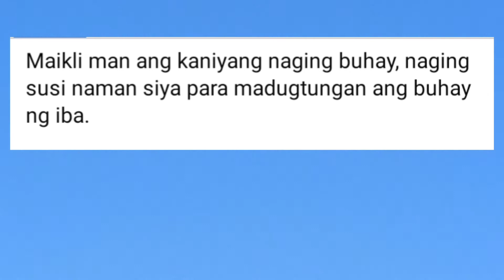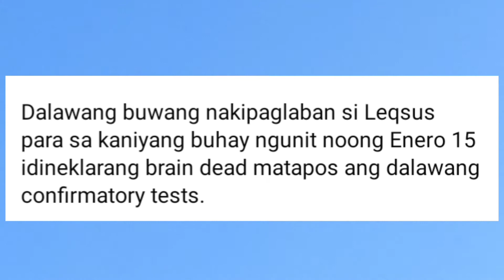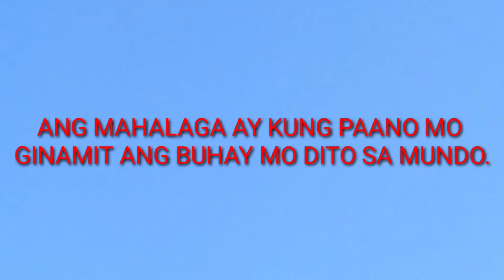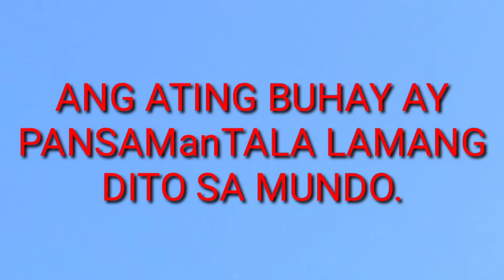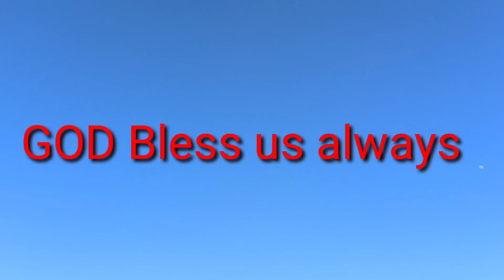Baby Hero ANIM NA BUWANG GULANG NA SANGOL NA PINOY NAGING ORGAN DONOR SA US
BATANG SUPER HERO